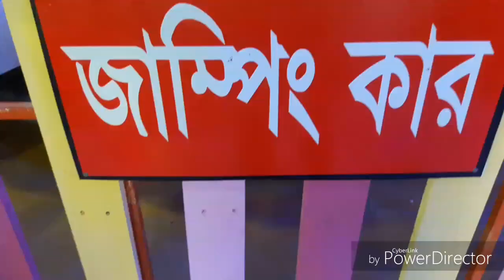Brahmanbaria Abi River Park Vlogs 2019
Abi River  Park  New Vlog 2019

Tawhid Afridi Eid Video  2019

Eid Vlogs 2019

Eid Vlogs 2019

Eid Vlogs 2019

Eid Vlogs 2019

Eid Vlogs 2019

Eid Vlogs 2019

Eid Vlogs 2019

Eid Vlogs 2019

Eid Vlogs 2019

Eid Vlogs 2019

Eid Vlogs 2019

Eid Vlogs 2019

Eid Vlogs 2019

Eid Vlogs 2019

New Eid Video by Ajaira Ltd

New Eid Video